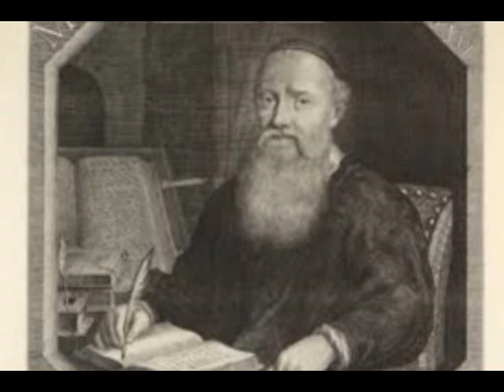Menno Simons cz 4 OFIARNA MIŁOŚĆ - Zamarznięty statek